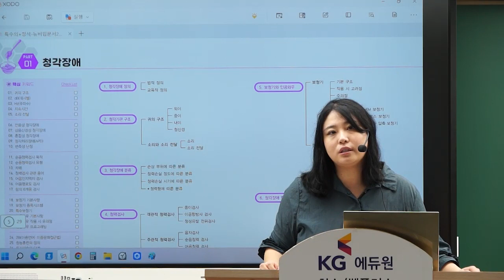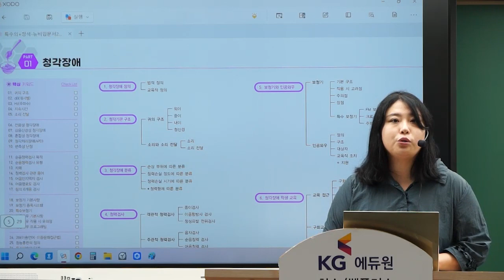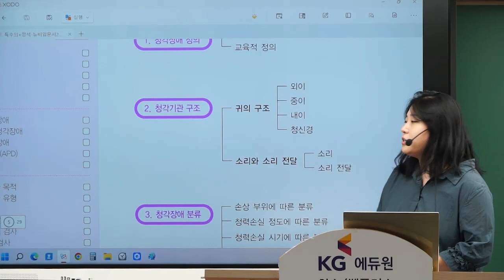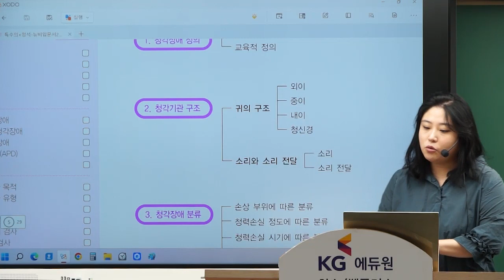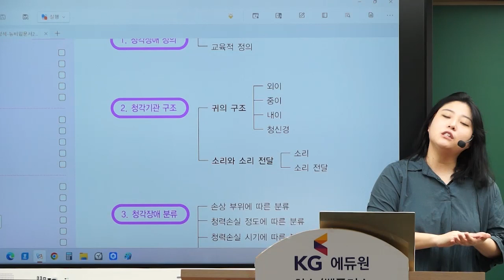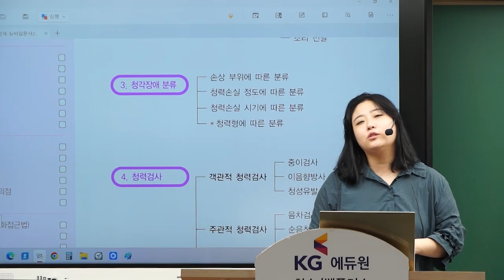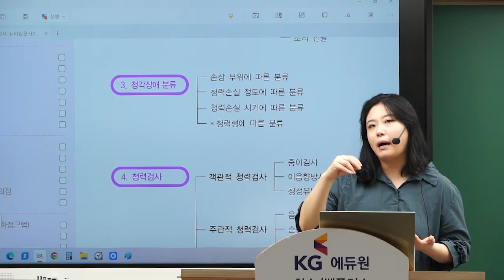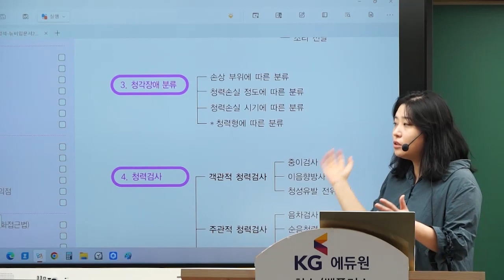[특수 박해인] 🌟무엇보다 중요한건 키워드 인출🌟 박해인쌤과 함께 특학 구(두 인출)해보자!!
[지금 시기에 가장 필요한건 뭐다?]
안정적인 특학 인출!

영역별 구조도 머리에 익히고
핵심키워드 인출해내는 고득점 전략!

특학 구(두 인출)해보자 특강으로 완성하세요💖